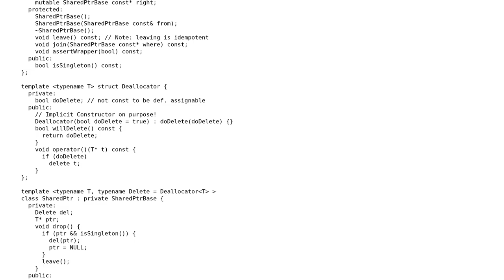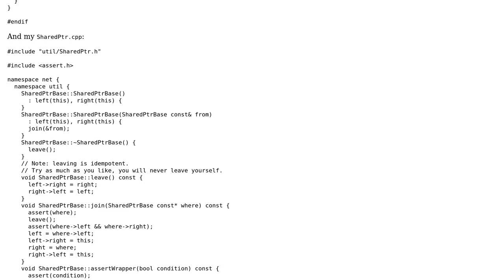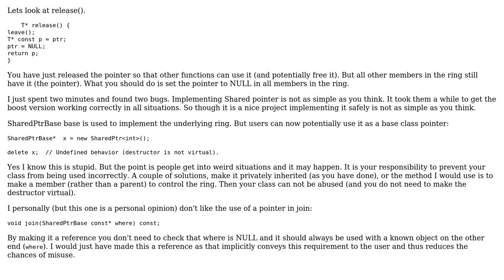Code Review: Shared Pointer implementation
With thanks & praise to God, and with thanks to the many people who have made this project possible! | Content (except music & images) licensed under CC BY-SA | Music | Images & others | With thanks to user Winston Ewert user Martin York user bitmask and the Stack Exchange Network Trademarks are property of their respective owners. You are responsible for your own actions.